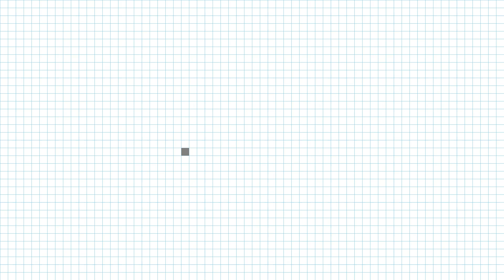🔥Рисуем по клеточкам котика с конвертом. We draw a cat with an envelope on the cells.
🔥Рисуем по клеточкам котика с конвертом.
We draw a cat with an envelope on the cells.